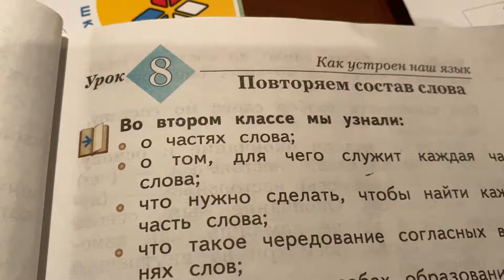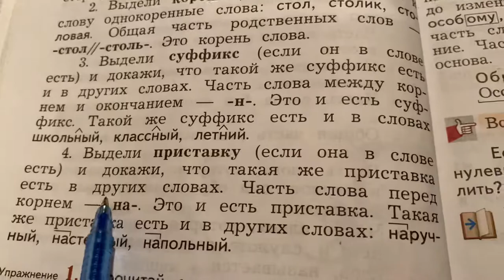Русский язык/3 кл/ Повторяем состав слова/13.09.21